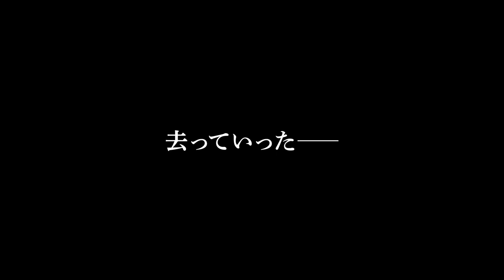『葬式の名人』予告編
映画『葬式の名人』は2019年8月16日（金）より茨木市先行公開、9月20日（金）より全国で公開！

監督：樋口尚文
出演：前田敦子、高良健吾、白洲迅、尾上寛之、中西美帆、奥野瑛太、佐藤都輝子、樋井明日香、中江有里、大島葉子、佐伯日菜子、阿比留照太（子役）、桂雀々、堀内正美、和泉ちぬ、福本清三、中島貞夫、栗塚旭／有馬稲子

© “The Master of Funerals” Film Partners